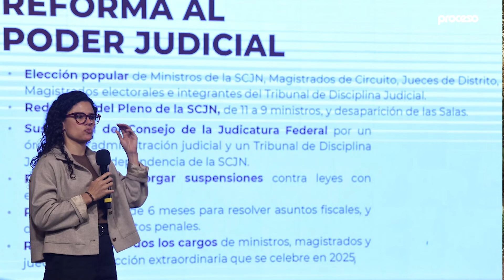Los temas más importantes de la conferencia mañanera del martes 6 de febrero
Presentamos los temas más importantes de la conferencia del Presidente Andrés Manuel López Obrador este 6 de febrero del 2024.